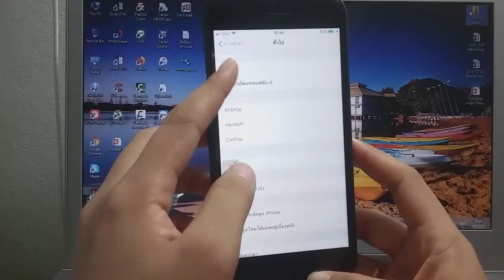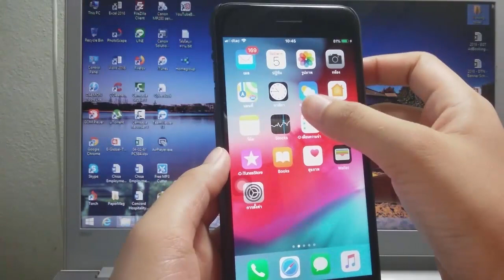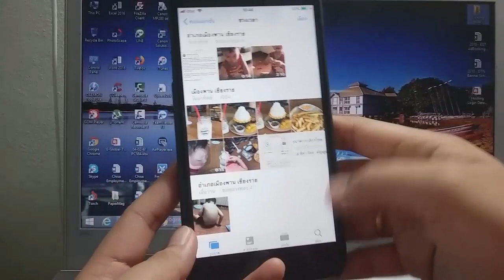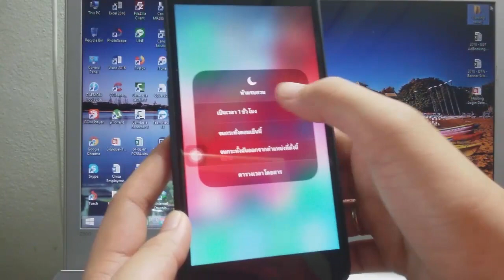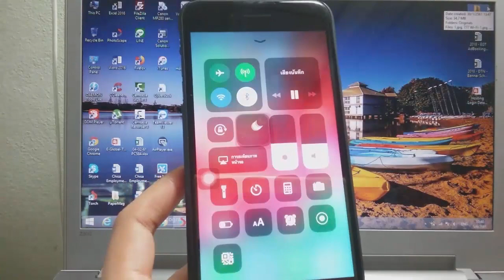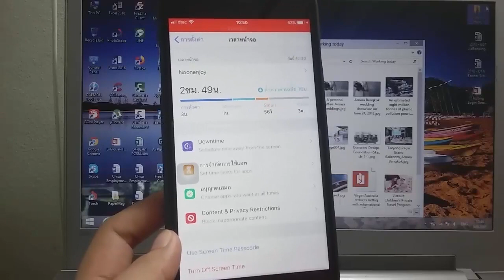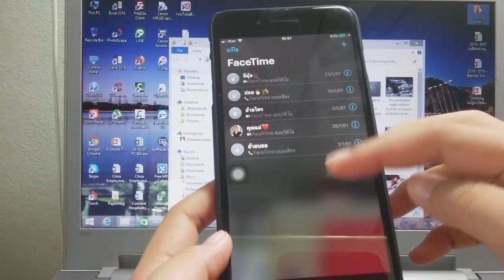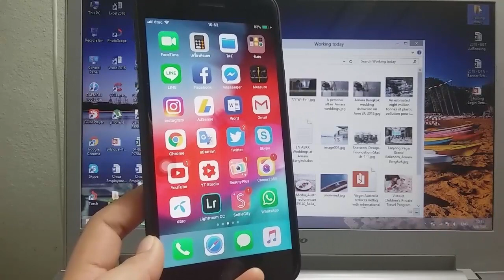[NEW !!!] IOS 12 มีอะไรใหม่ ? (IOS12 Review)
ตัววนี้เป็นตัว Beta นะคะ ยังไม่ใช่ตัวเต็มค่ะ

แอปเปิ้ลได้ออกอัพเดทสำหรับตัวเบต้าให้ได้ลองใช้กันแล้ว

สรุป iOS 12 มีอะไรใหม่

-เพิ่มความรวดเร็วและปรับปรุงประสิทธิภาพให้ดีขึ้น
-ใช้ AR เป็นเครื่องมือในการวัดที่ทำได้แม่นยำมากขึ้น
-แอปรูปภาพที่ฉลาดมากขึ้น เพิ่มฟีเจอร์การแนะนำการแชร์รูปถ่ายให้กับเพื่อน แนะนำการค้นหา
-Siri ปรับปรุงประสิทธิภาพใหม่ เพิ่มฟีเจอร์ Siri Shortcut
-ปรับปรุงแอป News, Stock , Voice Memo, Books ใหม่
-โหมด Do not disturb during bedtime จะช่วยให้คุณหลับสบายขึ้น
- จัดกลุ่มการแจ้งเตือน
-Screen Time ควบคุมการใช้งานแอป
-Animoji และ Memoji ใหม่
- Face Time แบบกลุ่ม (Group FaceTime )